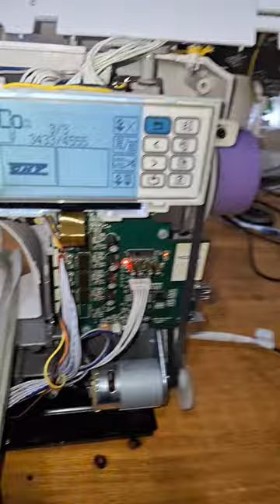Perbaikan mesin bordir portable CNY tanpa mainboard semarang jawa tengah 03 - KIAN PERKASA SCMB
Tahapan service mesin bordir cny e900 kiriman demak dan semarang jawa tengah mesin tanpa mainboard dan setting ulang